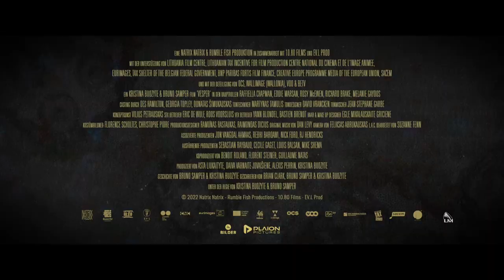Vesper Chronicles (Deutscher Kinotrailer) - Raffiela Chapman, Eddie Marsan, Rosy McEwen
Das Ende der Welt ist erst der Anfang:
Das überwältigende Science-Fiction-Abenteuer demnächst in den deutschen Kinos.

VESPER CHRONICLES ab dem 06.10 im Kino!

Inhalt von Vesper Chronicles:
Bildgewaltiges Sci Fi- und Fantasy-Epos in einer postapokalyptischen Zukunft: Die Erde ist nahezu unbewohnbar geworden, die verbliebenen Menschen sehen sich einer lebensfeindlichen Evolution ausgesetzt. Doch die 13-jährige Vesper träumt von einer besseren Zukunft. Als plötzlich ein Schiff mit einer mysteriösen Passagierin abstürzt, scheint sich ihre Hoffnung zu erfüllen.

Von Kristina Buozyte und Bruno Samper (Buch & Regie), mit Raffiella Chapman (HIS DARK MATERIALS), Richard Brake (31) und dem vierfachen British Independent Film Awards-Preisträger Eddie Marsan (CASH TRUCK).

Die Kritik ist begeistert:
„Elegantes, hochmodernes Spektakel!“ (Variety)
„Fantasievolles World-Building!“ (RogerEbert.com)
“Absolut einzigartig!” (TheWrap)

Vesper Chronicles I Trailer I 2023 I Alle Filminfos